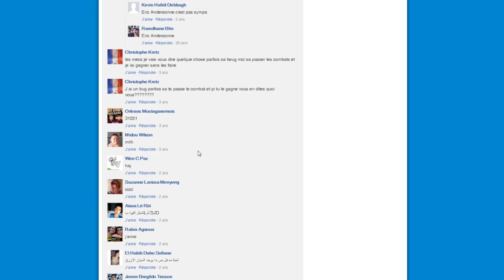BEERUS EST CRAQUÉ ! - Dragon Ball Fierce Fighting 2.9